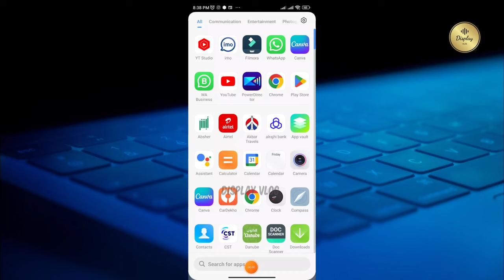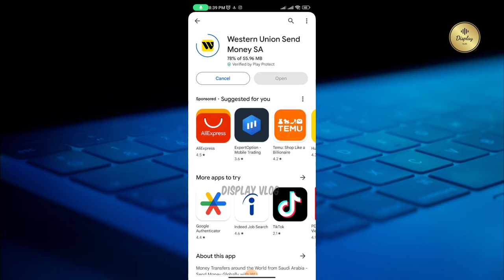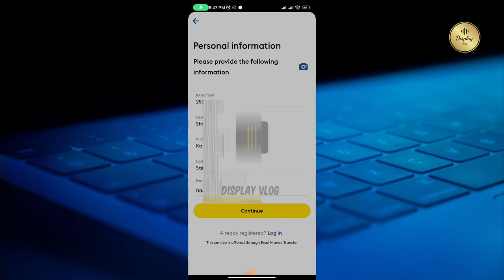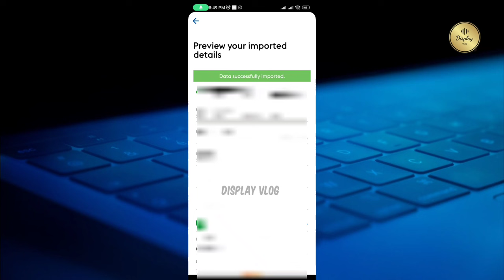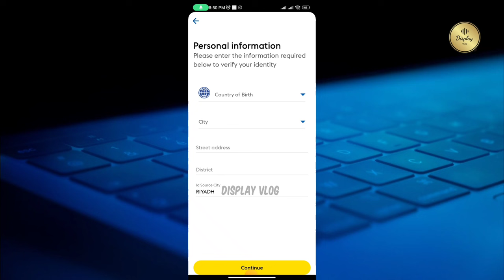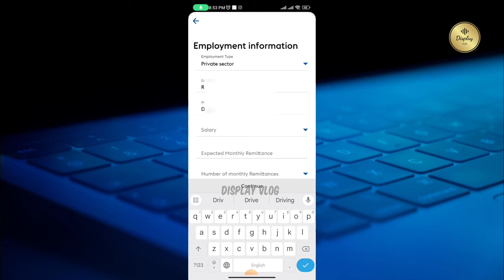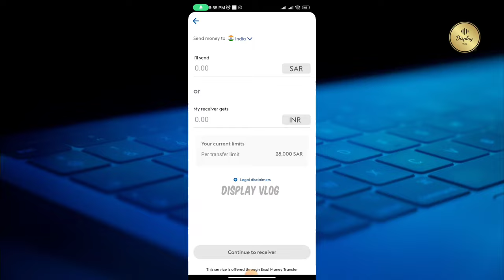Western Union Registration 2024 | How to Register Western Union App in Saudi Arabia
How to Register Western Union | Western Union App Registration in Saudi Arabia